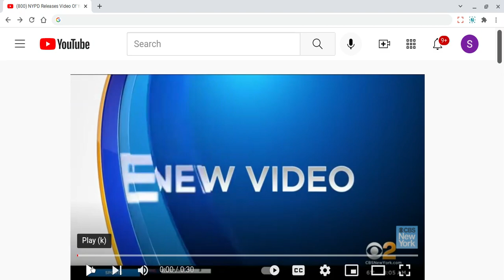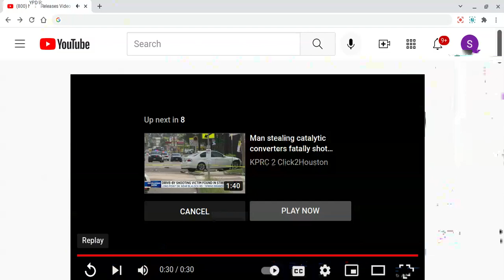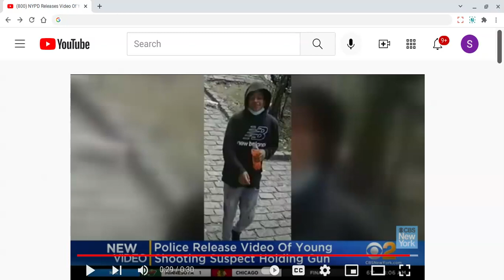Minor BM child Shoots Another in the Knee. Welcome 2 the Blk Community. crime SimplySaid(allegedly)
Brief commentary on a young blk male child, who shoots another due to a dispute. Why? Who raised this child?